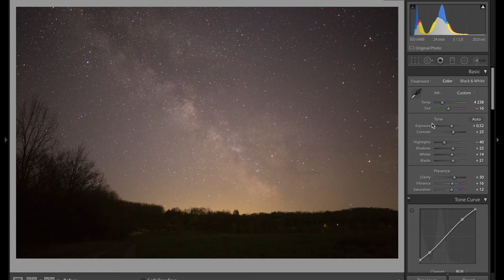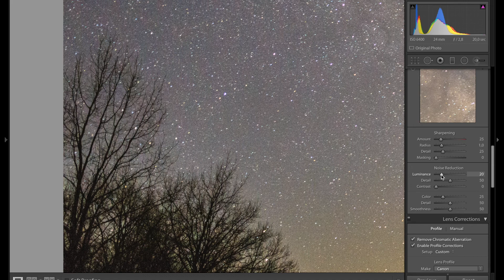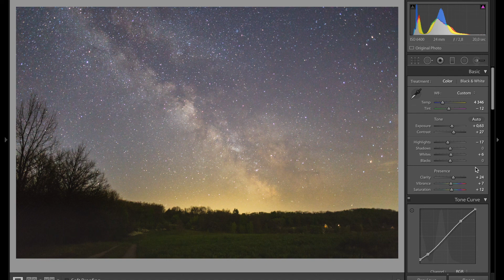Как обработать Млечный Путь в Lightrooom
Пример обработки фотографии с ярким участком Млечного Пути в Adobe Lightroom. Видео подготовлено для текстового урока по основам съемки Млечного Пути "Как снимать Млечный Путь", ссылка на урок